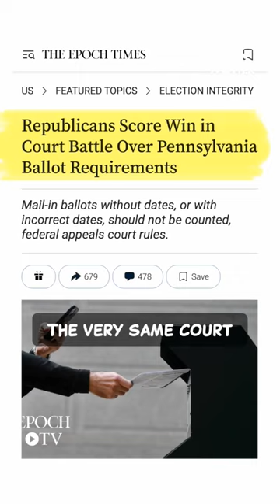Court Overturns 🧐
🔴 Epoch Original Documentary DVDs:
1, No Farmers No Food | Documentary